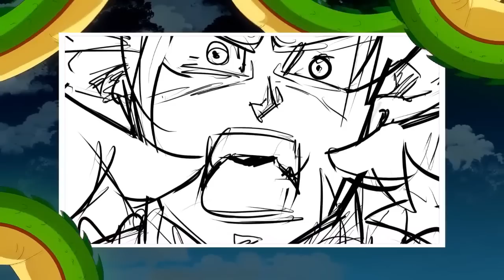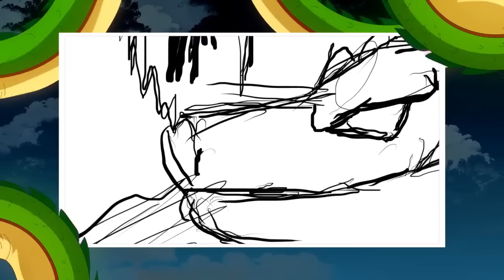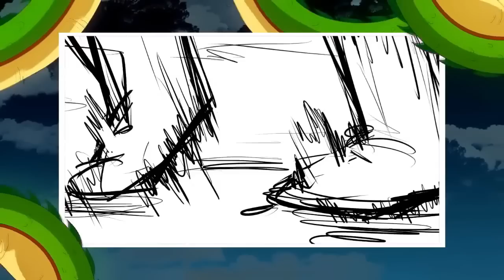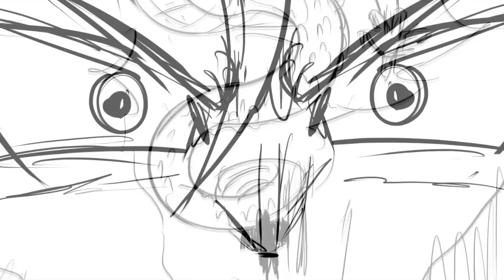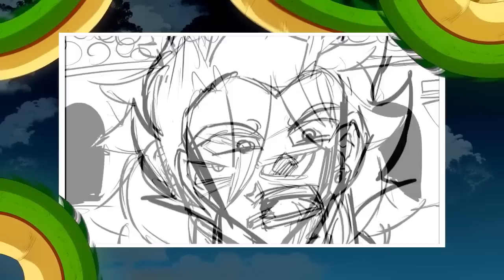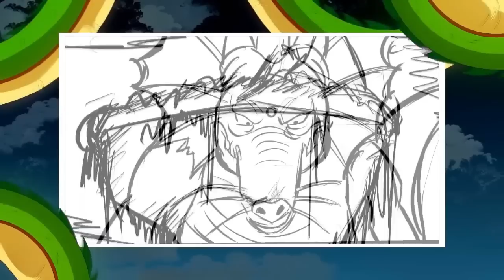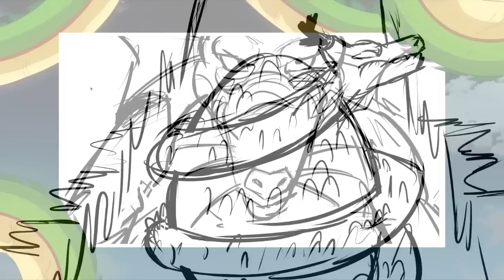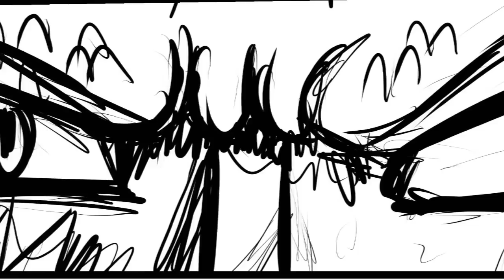Dragon Ball Super 2: Next Saga 2023 - GOKU SUPER SAIYAN DRAGON APPEARS - NEW MOVIE